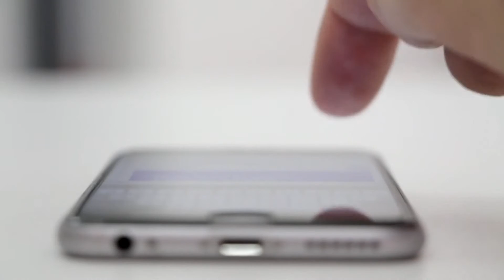What Happens to Engineers After Graduation? | Four Career Paths for Engineers After College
SOCIAL

I'm a mechanical engineering graduate with ~9 years on the professional field. The information I share is based on personal experience, research, and/or analysis (either one or a combination of all). The subjects are the following:

*Engineering Career 🚀 (mainly) based on everything I’ve learned and went through in college and industry as an engineer

I also share thoughts and perspective on:

*Personal Development
*Motivation/Mental Health/Strength
*Other current, relevant and interesting events!